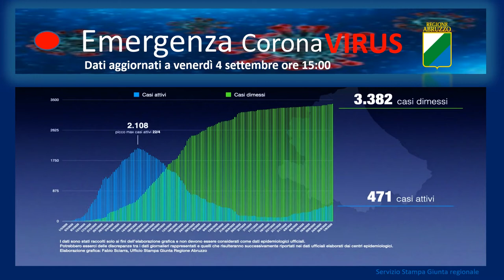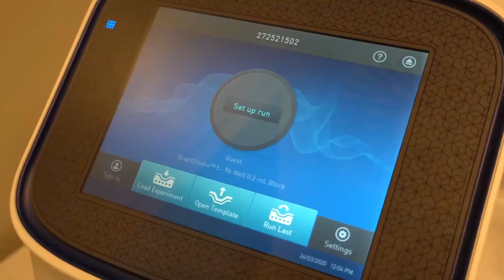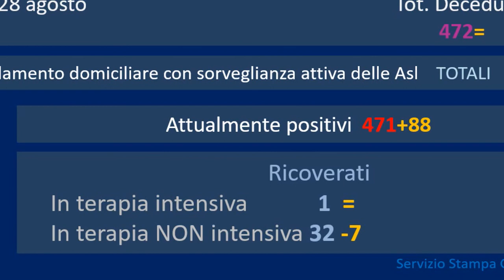Covid-19. 128 nuovi casi negli ultimi sette giorni in Abruzzo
Sono 25 i nuovi casi di Covid 19 registrati in Abruzzo nelle ultime 24 ore. Rispetto a sette giorni fa l’aumento è di 128 casi molti dei quali legati ai focolai dell’aquilano. Sempre nell’ultima settimana non ci sono stati decessi per Covid mentre sono in calo i ricoveri in ospedale